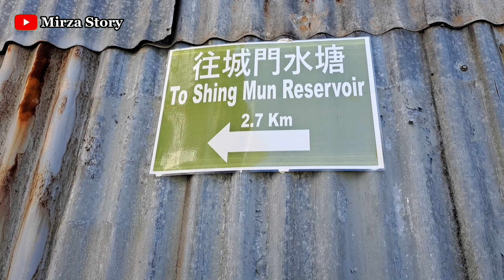Ngeri...‼️Penelusuran Bendungan Angker Di Hutan Monyet||Tai wai Hong kong